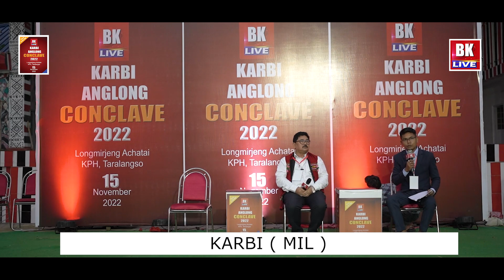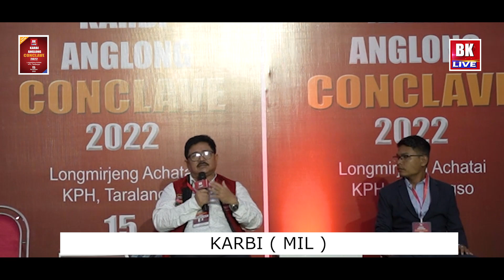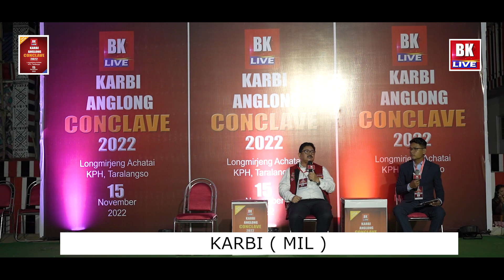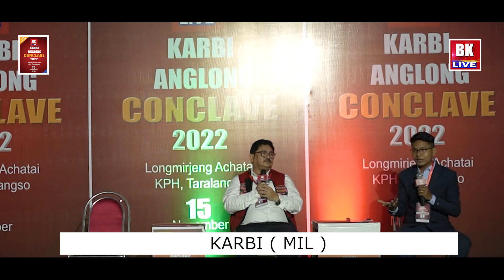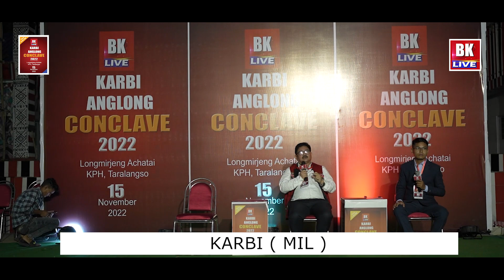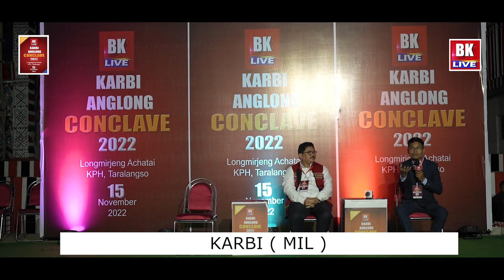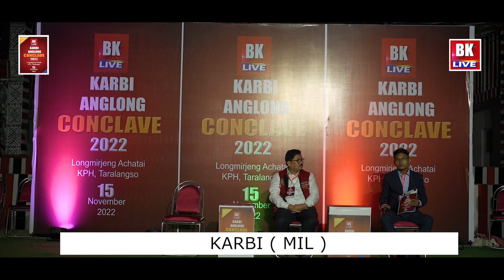Karbi Anglong Conclave-2022 ll Karbi (MIL) II Longsing Teron, Director CSKLC ll BK Live ll